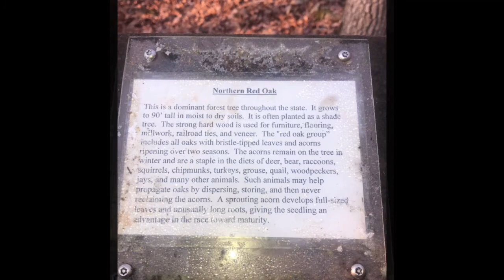Locust lake state park Pennsylvania All trails app review!!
It’s was a great trail for everyone. You’ll get a little pumping of the heart but not for long till you get pull off to have lunch or a snack and just enjoy!

Got any backpacking/survival bush ideas?!